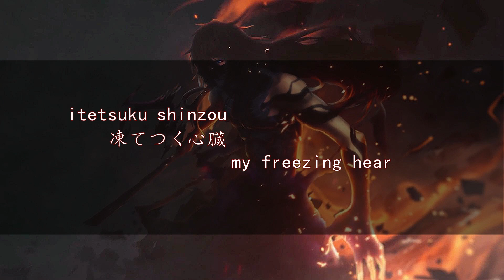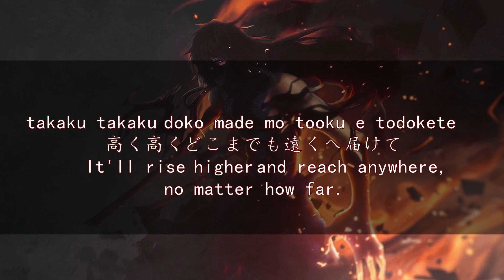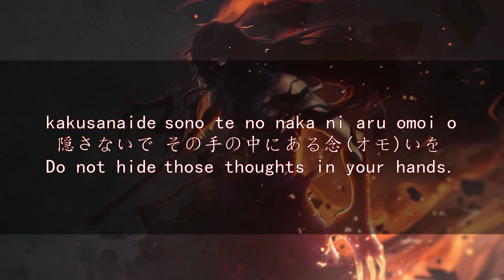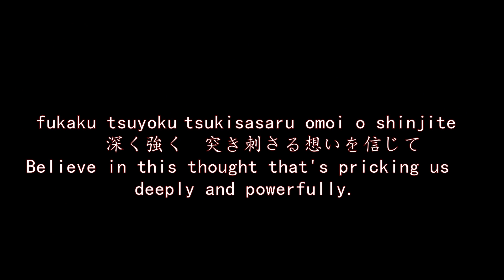Bleach ED 28- Haruka Kanata By Unlimits With Lyrics(Kanji+Romaji+English Translations)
Hi everyone.

Song: Haruka Kanata
Artist: Unlimits